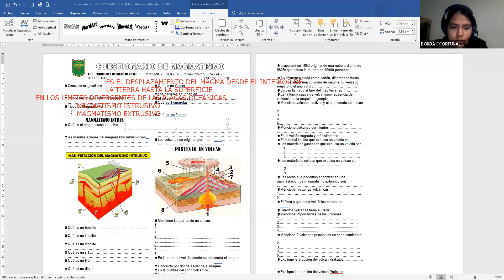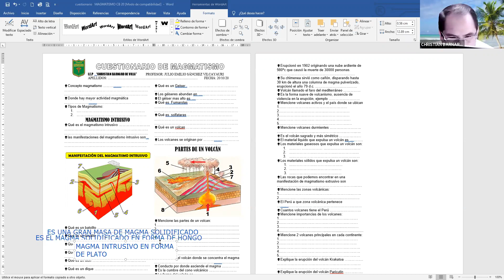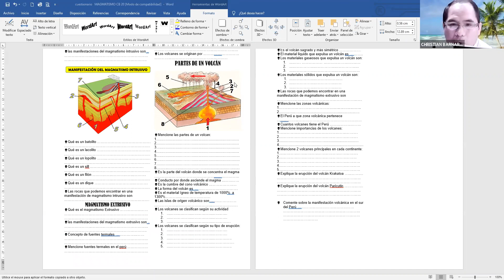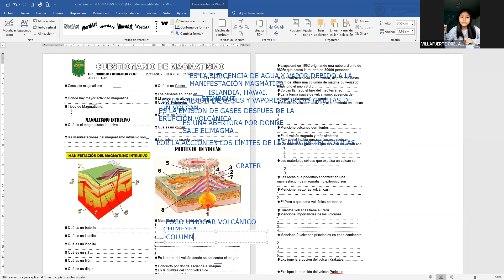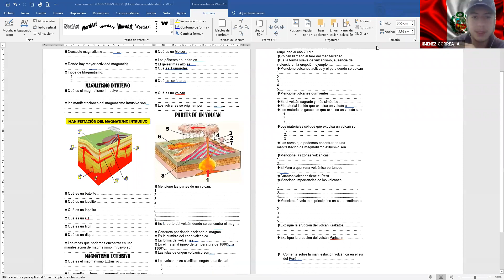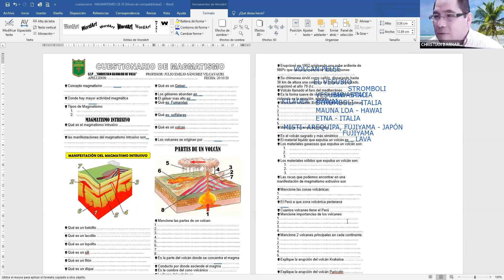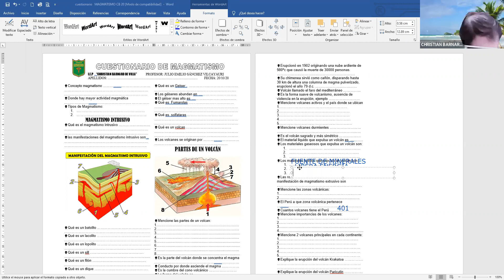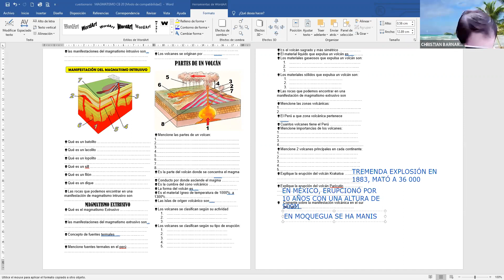Zoom. 5° Retro de Magmatismo. 20/10.